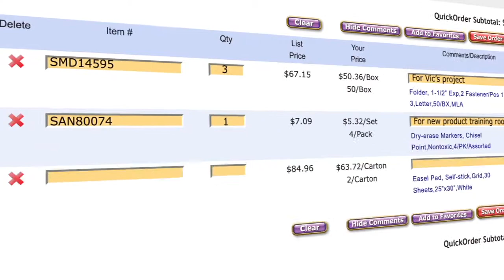QuickOrder Feature for Online Shopping Video in Southeastern US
Quick Order
If you know your item catalog numbers, enter them into QuickOrder. Specify the quantities you need, and verify the description, packaging, and pricing. You can add a comment to print on your invoice. Add the list to Favorites for later, or save it directly to your cart.The eAZy Way to do Business
Personal services with a hometown feel, innovative and user friendly technology, and the most complete product offerings available have made A-Z Office Resource the gold standard in our field. Whether you are a large multi state corporation or the two person shop just starting out, we treat you the same now as we did when we were just starting out...with your best interests in mind. Give us a try and you'll find out why our customers say... "It's the  eAZy  way to do business!

The eAZy Way to do Business